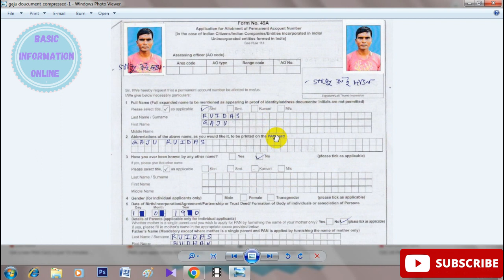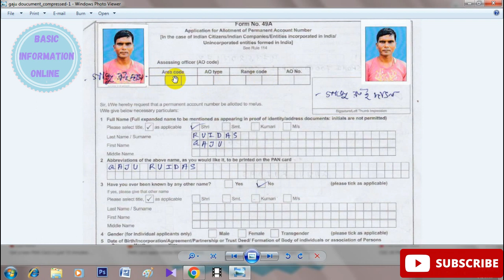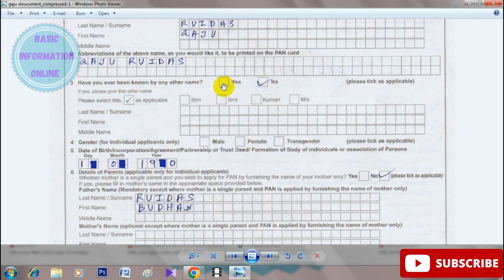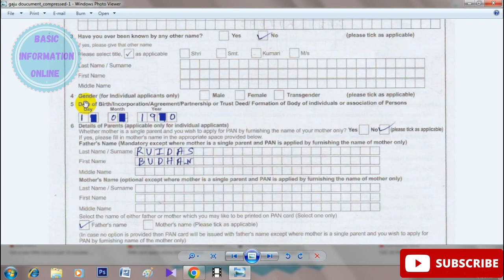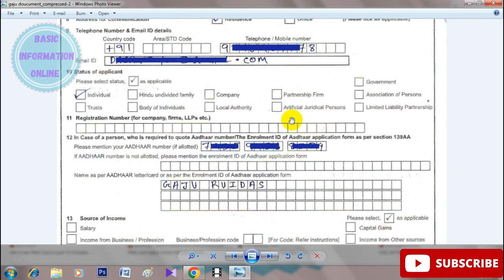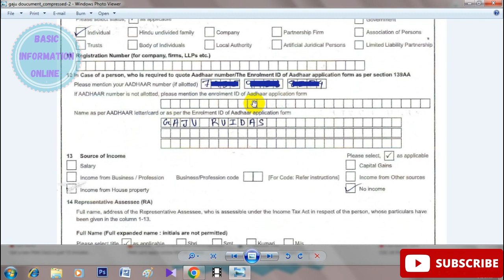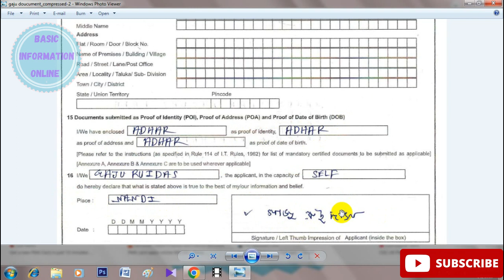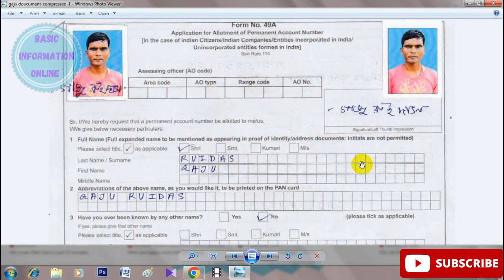How to Fill Up Pan Card Form No.49A in Bengali | PanCard 2023| প্যান কার্ড ফর্ম কিভাবে ফিলাপ করবেন